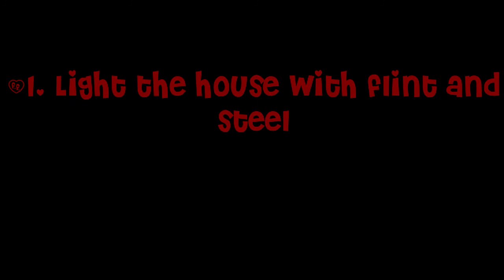Minecraft PE 0.10.4-4 Ways to Grief a House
Let's aim for 3 likes!😉 Music:Tobu-Mesmerize